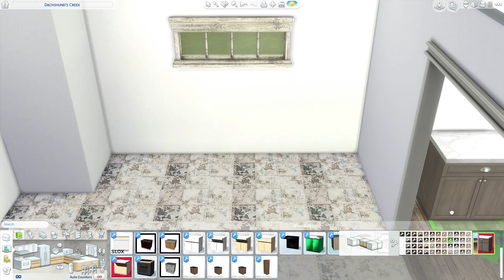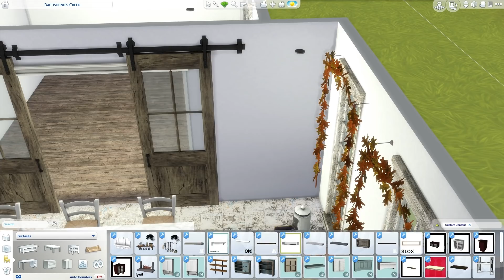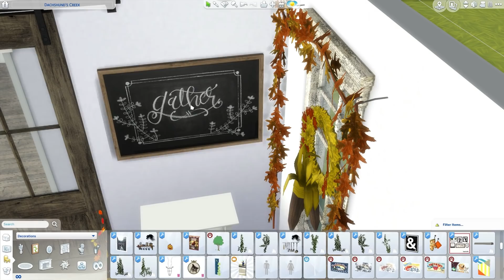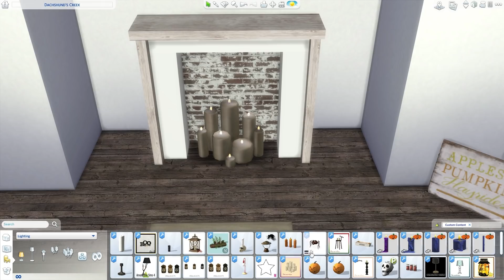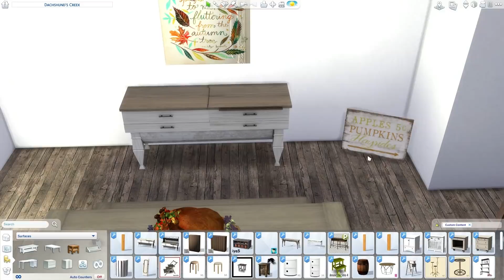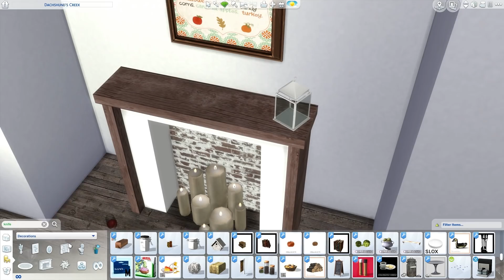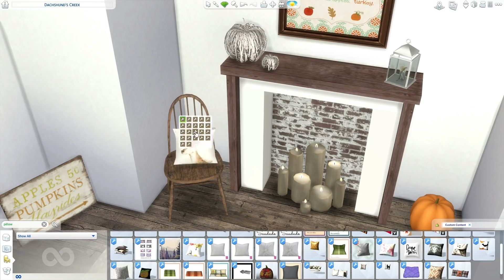The Sims 4: Speed Build // THANKSGIVING DINNER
HAPPY THANKSGIVING TOO ALL THAT CELEBRATE :)

CC links will be back soon - currently spending time with Family! Hope you can understand :)